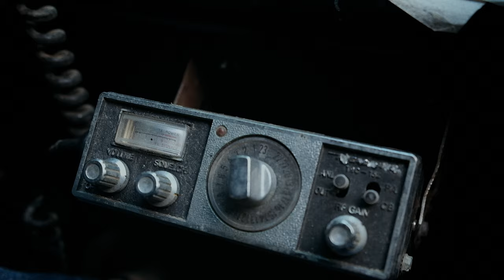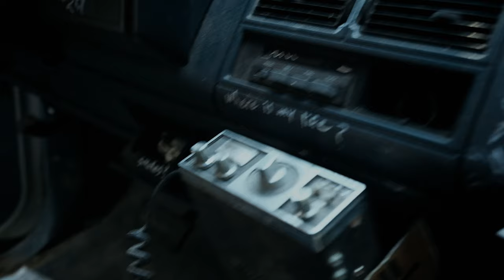Dark Before Dawn | Ep.10: CONVOY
Dark Before Dawn
Episode 10
CONVOY

The trail of bread crumbs stops here. What will be at the end of it?

Written & Directed by: Brodie Spaull & Paul Krysinski

Camera: Bartosz W. Pawlowski
Special Effects: Josh Lacroix, Paul Krysinski, Brodie Spaull
Production Design: Graham Spaull, Brodie Spaull, Paul Krysinski
Costumes: Stephanie Atkinson
ADs: Vanessa Kammer, Emma Kent
PA: Fenton Isaacs
Location Sound: Will Farr
Editor: Paul Krysinski

Cast:
Brodie Spaull
Paul Krysinski
Kiro Krysinski
Max Betti
John Edmond
Joel D'Amour

ABOUT:

Dark Before Dawn is an original web series created by Brodie Spaull and Paul Krysinski. After catastrophic social collapse, the survivors adapt to a harsh new world, while trying to maintain some semblance of humanity. For fans of Fallout, Mad Max, The Last of Us, 28 Days Later, and The Walking Dead.